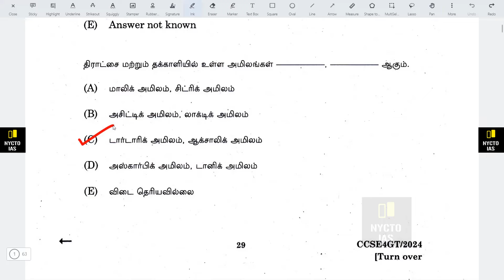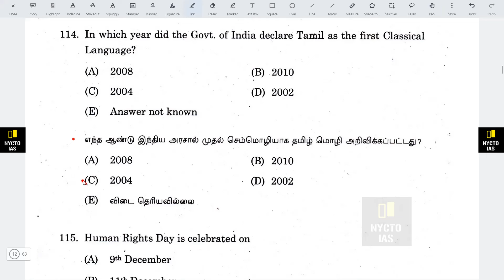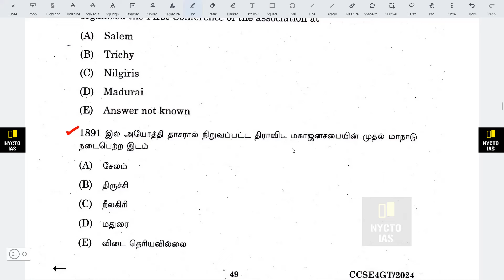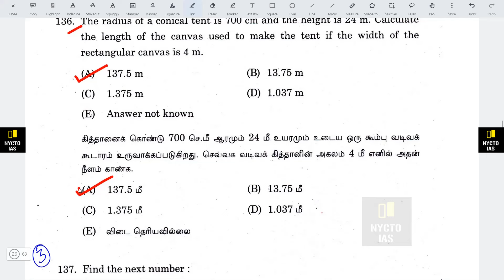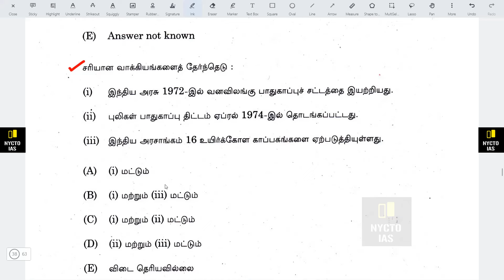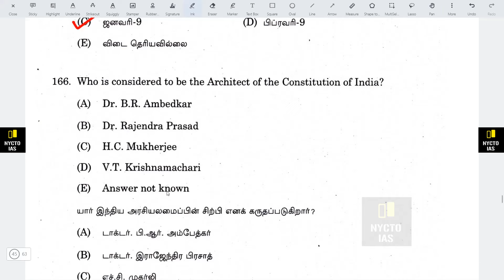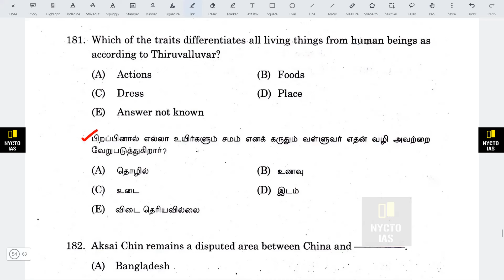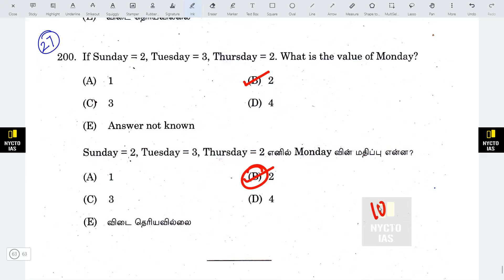TNPSC GROUP 4 2024 | பொது அறிவு ANSWER KEY